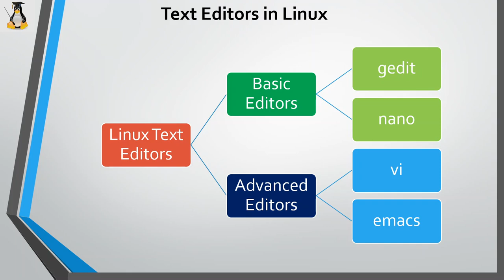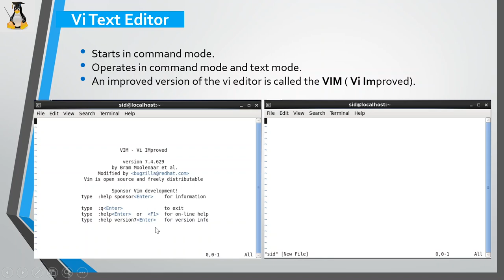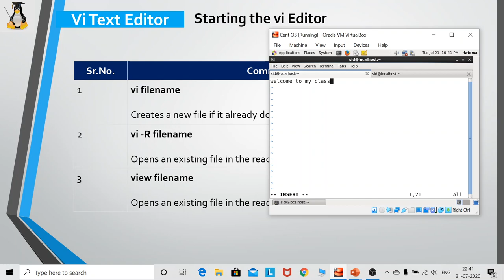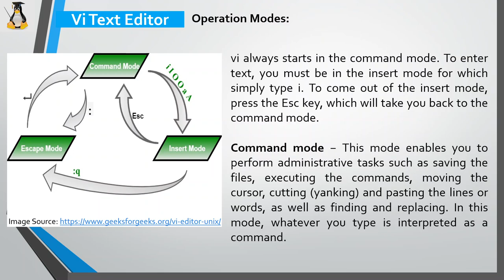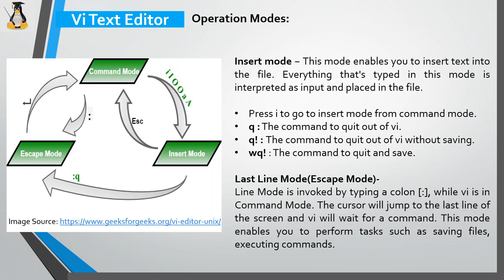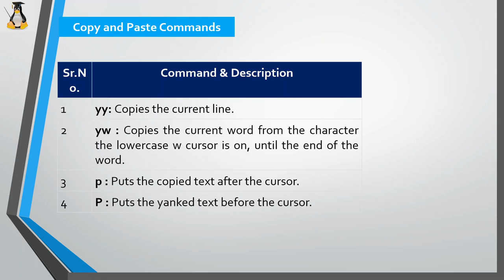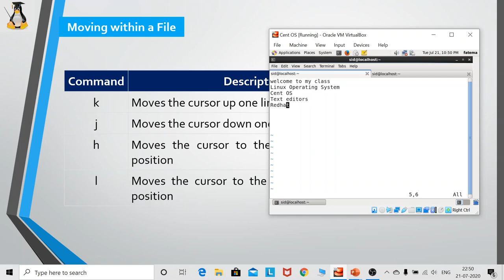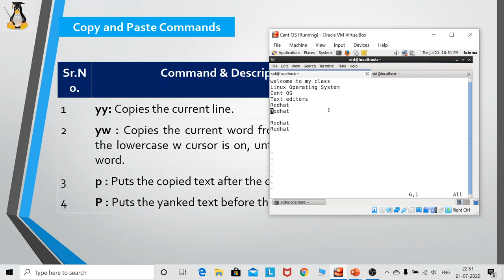Linux Lecture 10: Vi editor (In Hindi) with demo